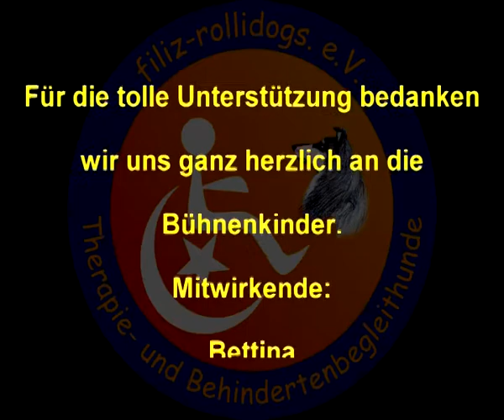Bello Messe Wesel 2013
Die "Bello Messe" zum ersten Mal in Wesel ( 8. und 9. Juni 2013) von Anika Zinke und ihr Team. "filiz-rollidogs. e. V. war dabei. Vielen Dank an allen Mitwirkenden. Wie immer war es eine tolle Messe mit viel Spaß und netten Besuchern